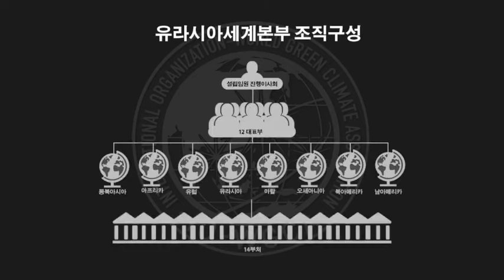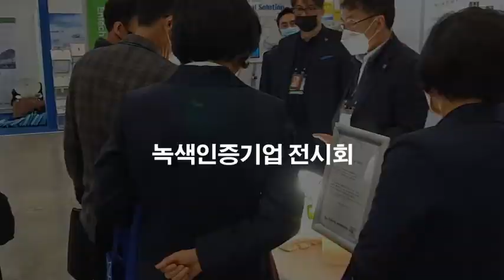국제기구 세계녹색기후기구/INGO-WORLD GREEN CLIMATE ASSOCIATION